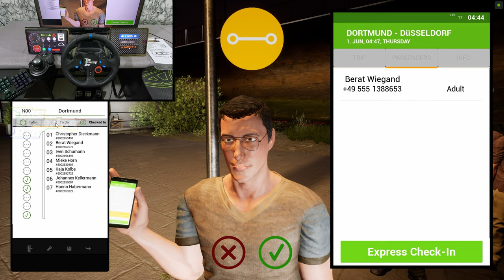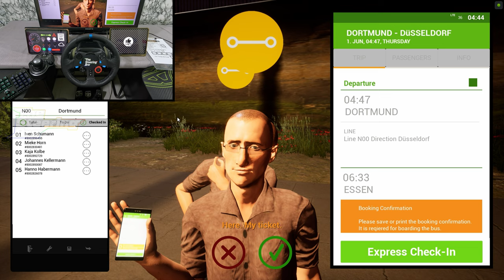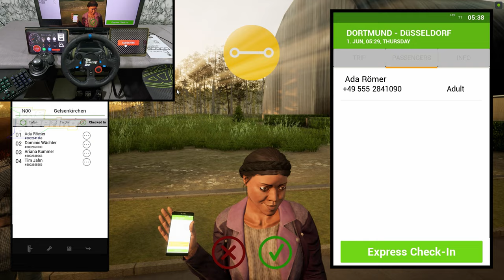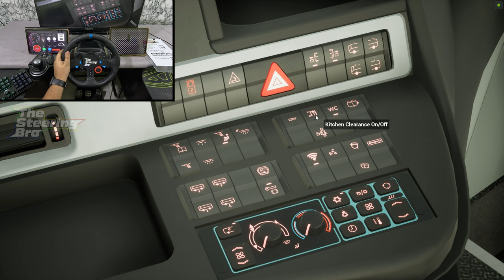Fernbus Simulator "4K" Comfort Class HD | G29 Steering Wheel & Gear Shifter Gameplay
Get ready for the ultimate virtual road trip experience! In this awe-inspiring Fernbus Simulator "4K" Comfort Class HD | G29 Steering Wheel & Gear Shifter Gameplay, immerse yourself in stunning visuals and feel the adrenaline rush with the G29 Steering Wheel & Gear Shifter. From your cozy seat, explore picturesque landscapes, bustling cities, and highways, complete with real-life traffic scenarios. Witness the exceptional realistic physics and enjoy unparalleled precision with the G29 Steering Wheel & Gear Shifter, elevating your gaming experience to a whole new level. Buckle up as we embark on this thrilling journey where every turn unveils a new adventure - don't miss this exceptional ride!